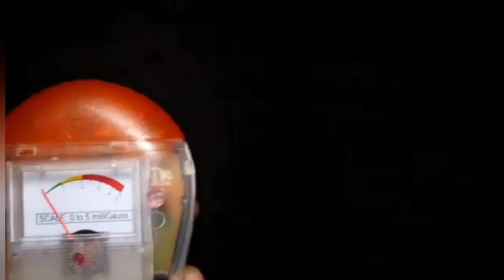Video Paranormali da farti venire L'insonnia